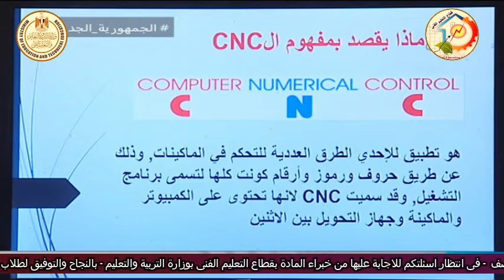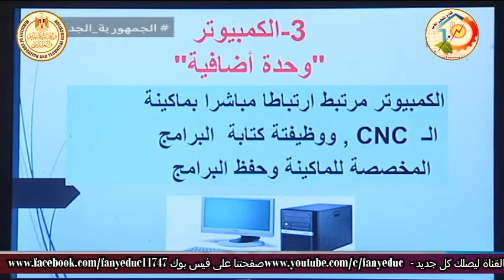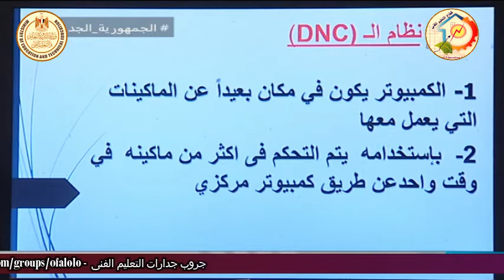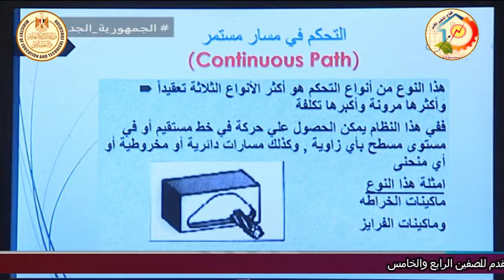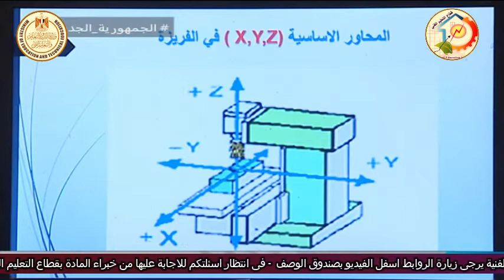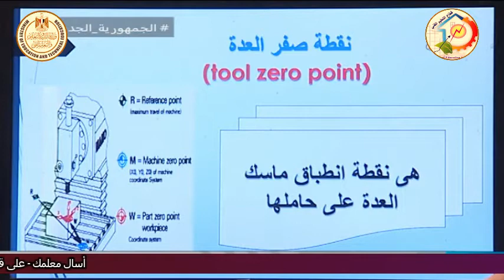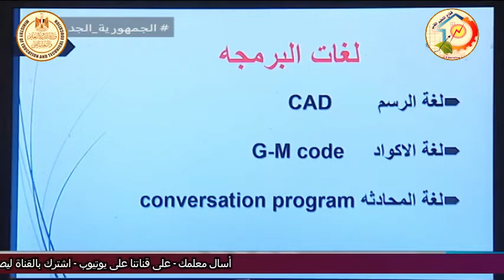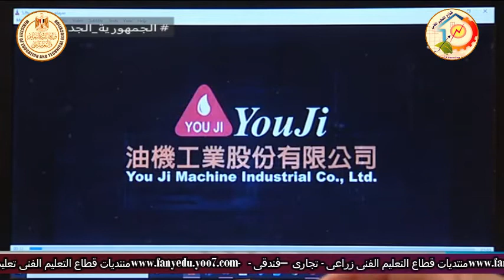الصف الثالث صناعى - ميكانيكا - تشغيل المعادن - CNC - مقدمة - أ سماح على